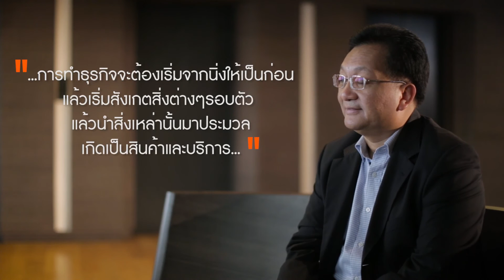Creative Economy 7